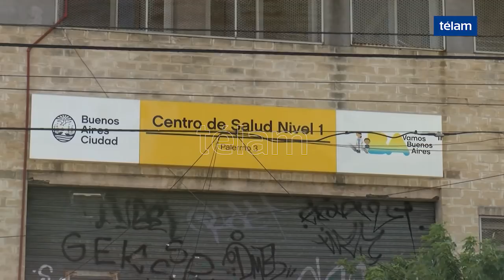Se sumaron 9 centros de vacunación contra la fiebre amarilla en la ciudad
A partir de mañana se suman en la ciudad de Buenos Aires nueve centros de vacunación contra la fiebre amarilla a los ya habilitados previamente, luego de que un brote de la enfermedad en Brasil disparara la demanda de vacunas entre los argentinos que viajan a ese país.
Desde este jueves, los turistas podrán ir a vacunarse sin turno previo a los hospitales Durand, Fernández, Argerich, Santojanni y Grierson, a la Unidad Sanitaria Móvil (ubicada en Calle 13 y 7, frente al Correo viejo) y los Centros de Salud Comunitarios (CeSac) N° 11, N° 16 y N°26.